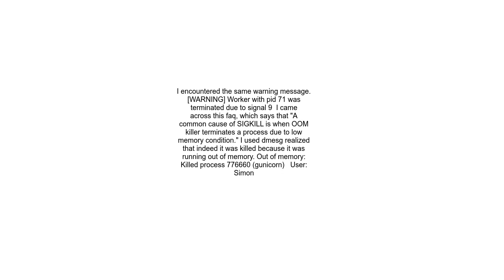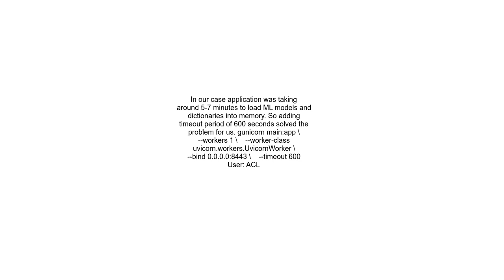Gunicorn worker terminated with signal 9